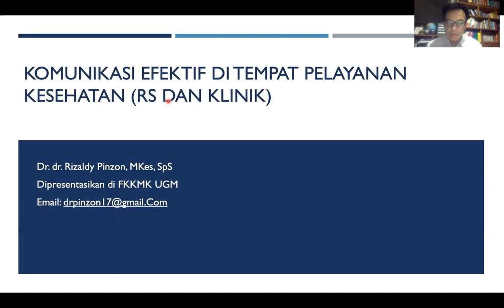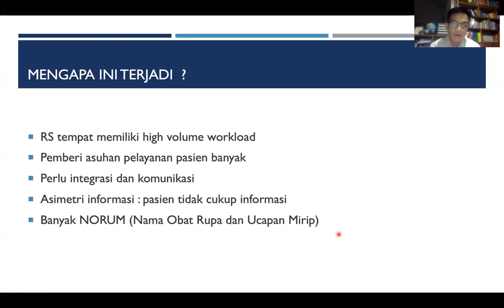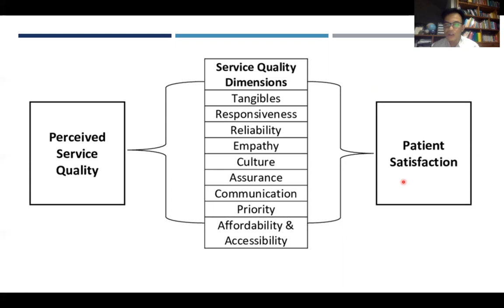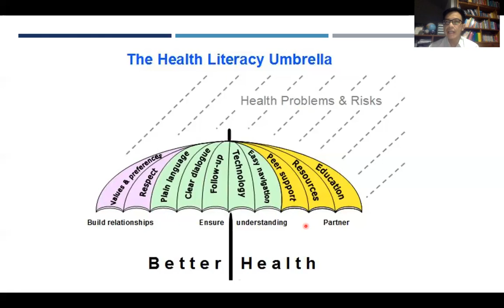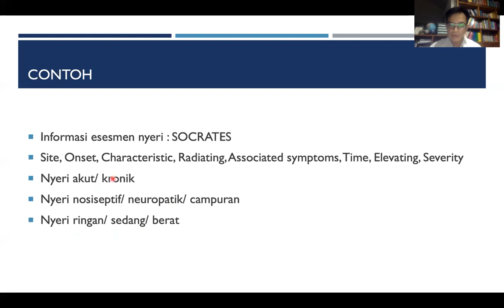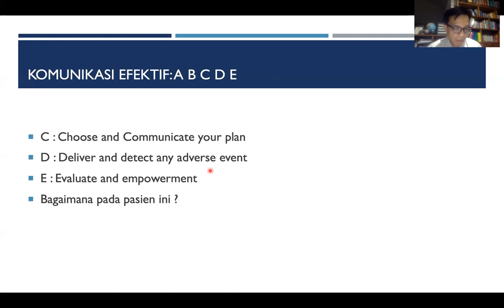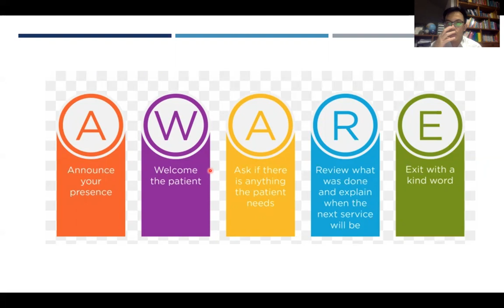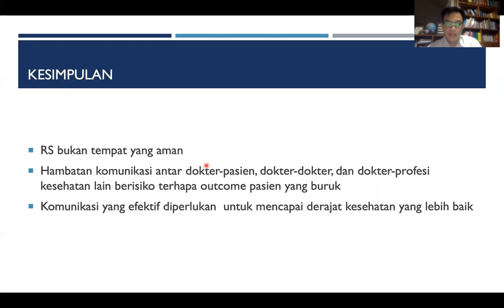Komunikasi Efektif di Tempat Pelayanan Kesehatan (RS dan Klinik)